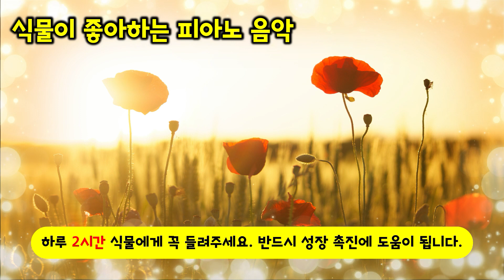식물이 좋아하는 클래식 피아노 음악,노래🎵🎶 식물 성장 촉진을 위해 농장에서도 사용하는 피아노 음악💖 Music for plants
MUSIC FOR PLANTS
식물 키우기 좋은 음악
농장에서 식물 성장 촉진을 위해 주로 사용하는 피아노 음악 모음입니다.
실제 농장에서도 클래식이나 피아노 음악 위주로 식물에게 들려준다고 합니다
여러분들의 식물에 도움이 되었으면 좋겠습니다.